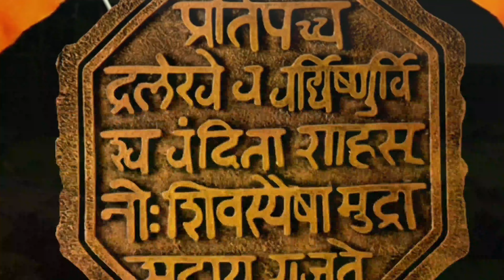Bal Hirkani | दीड वर्षाची बाल हिरकणी जनसागर न्यूजवर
जनसागर न्यूज या वृत्त वाहिनीने आणि कुतूहल वृत्तपत्र यांनी शिवाज्ञाची दखल घेतली त्यांच प्रथम धन्यवाद 🚩🙏❤️🤝
मित्रांनो आपण हे सुद्धा व्हिडीओ पहावं,
यात जिजाऊंच्या लेकीचं कष्ट त्यांनी आपल्या सुमधूर शब्दात गुंफल तीन रायगड चढण्यासाठी घेतलेल्या परिश्रमाला भगवी पताका दाखवली तीच केलेलं कौतुक आणि कदर आम्ही श्रीखंडे कुटुंबिय कधीही विसरु शकणार नाही, जनसागर न्यूज आपले शतशः आभार💐💐
जय जिजाऊ
जय शिवराय
यात नजर चुकीने अनावधानाने अडीच वर्षे झालं आहे पण ती दीड वर्षाची आहे, बाकी हेतू शुद्ध आहे एका सर्व सामान्य कुटुंबातील व्यक्तिला दिलेला हा न्याय आहे.
ताज्या बातम्यांचे update मिळवण्यासाठी
जनसागर न्यूजला